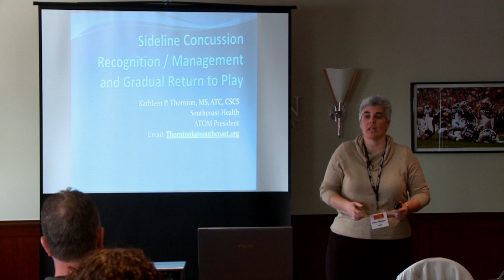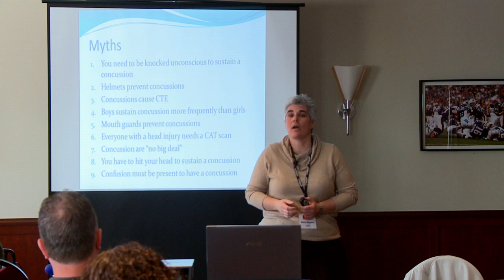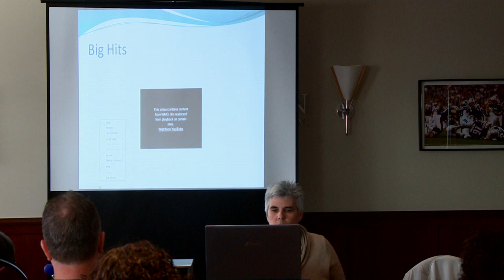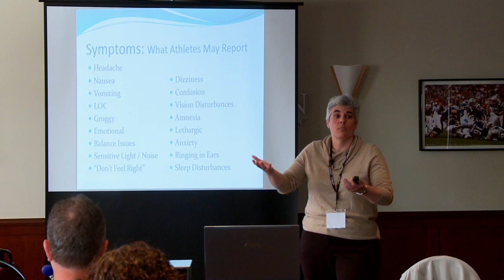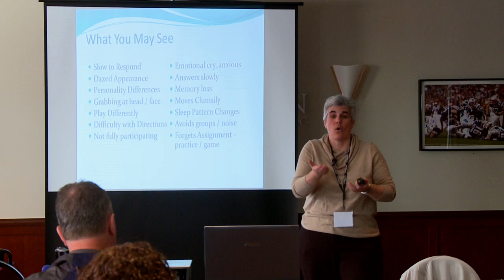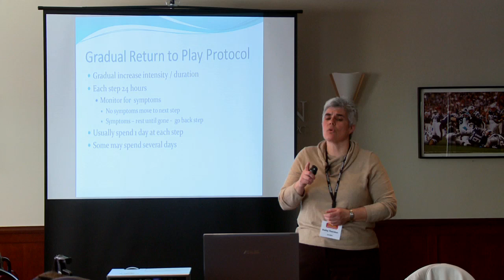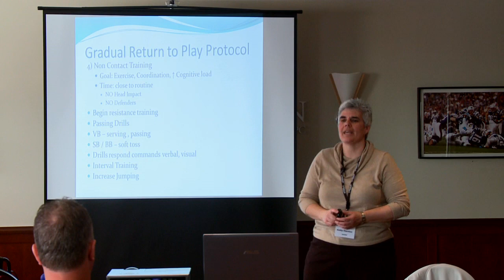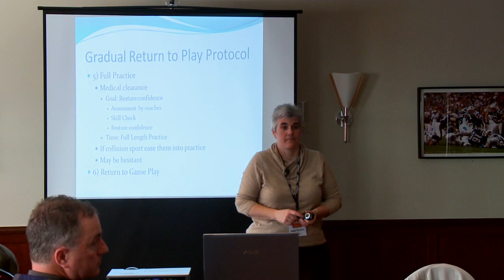Kathy Thornton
Sideline Assessment and Gradual Return to Play